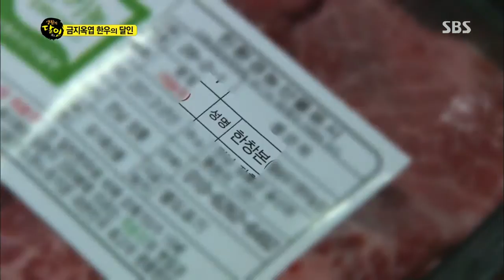생활의달인 2013-11-10(다시보기) #7(3)